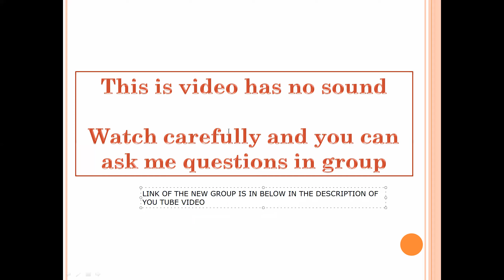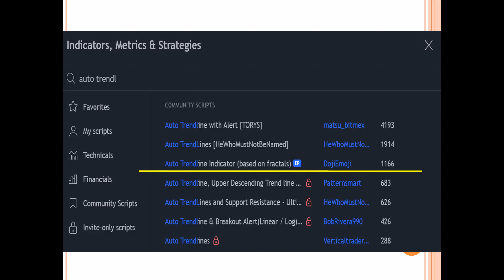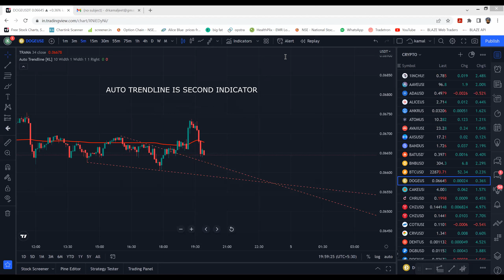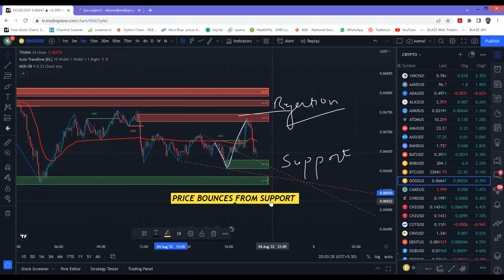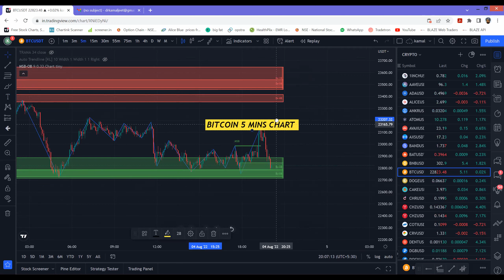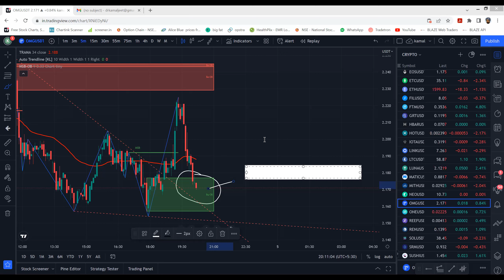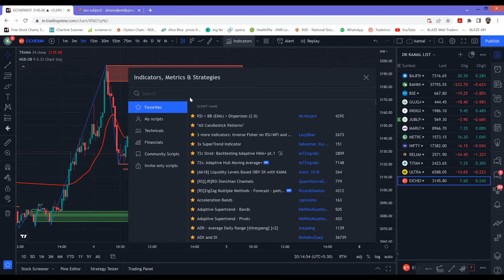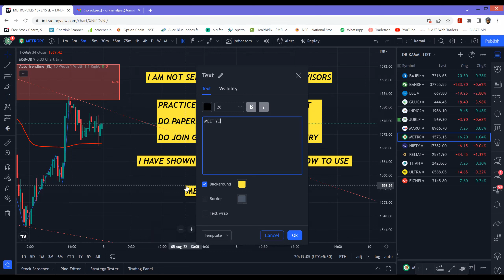ADVANCED TRAMA TRADING STRATEGY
PLEASE CONSULT YOUR FINANCIAL ADVISOR BEFORE TAKING ANY TRADE
I DONT TAKE ANY RESPONSIBILITY FOR ANY LOSSES IN THIS VIDEO
I HAVE ONLY SHARED MY VIEWS AND SHOULD NOT BE TAKEN TO TAKE A TRADE